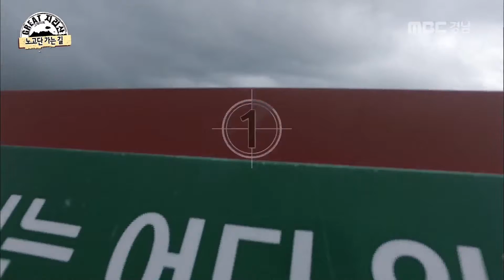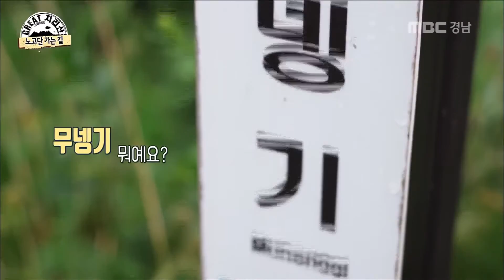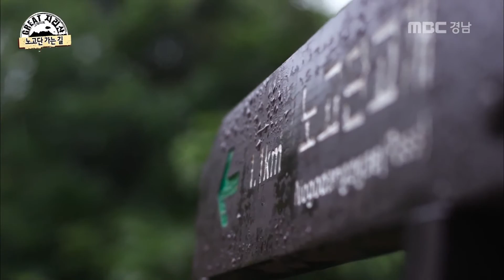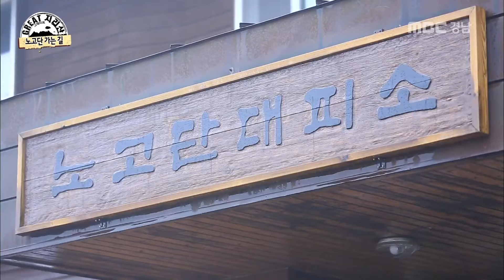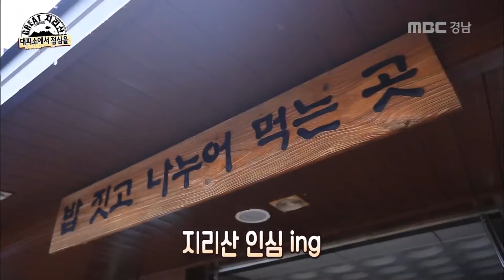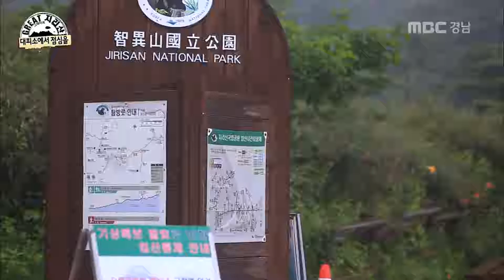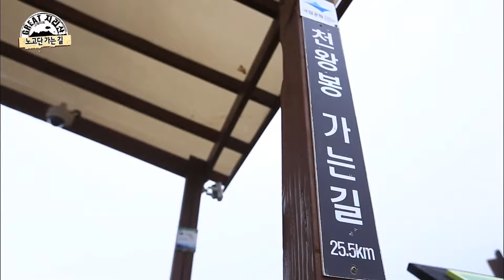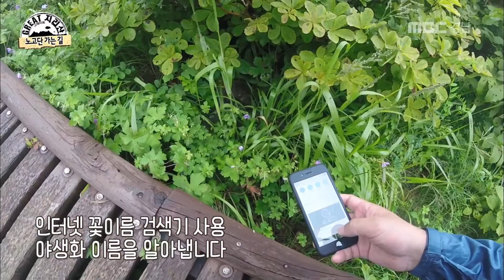봉만대와 정영진 맨발로 지리산 노고단 가는 길! [그레이트지리산] 170831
봉만대와 정영진의 지리산 노고단 가는 길

[그레이트지리산] 170831